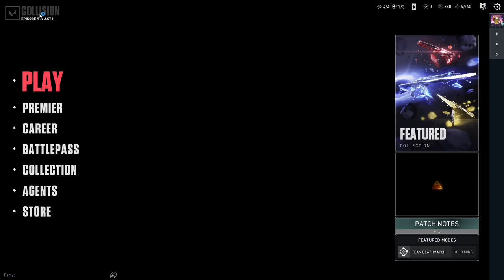WE DID IT!!! FINALLY!!! Valorant Stream 20